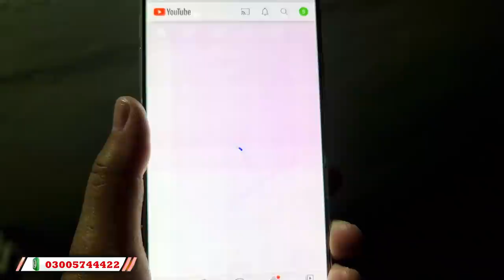Gabral Valley Swat | Autumn Season | Trout Fish | Beautiful Views | Short Documentary | Sherin Zada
Gabral Valley is a beautiful tourist destination of Swat. There are green waterfalls and lakes everywhere.
The Gabral Valley is a valley in the Swat District of Khyber Pakhtunkhwa province, Pakistan. It is located in the south slopes of the westernmost end of the Himalayas. Its lower end is at the town of Gabral, about 31 km north (by road) from Kalam and 131 km north of Islamabad, at an altitude of 2290 m. The name is also spelled as Gabrāl.
The main part of the valley extends for about 38 km northwards of the town of Gabral. Its highest end is at 35.84°N 72.48°E, about 6 km east of the peak of the Kharakali (or Kakhari; 5871 m).The Gabral River, a tributary of the Utrar River, runs through most of the valley. Hundreds of houses are scattered through the southernmost 7 km of the valley, but some farms are seen for the next 7–8 km. A road runs parallel to the river for about 14 km, until 2 km below Lake Kharkhar